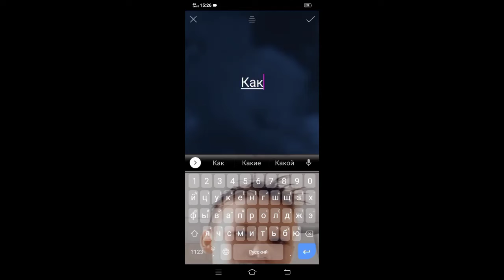Пов: Я сделаю ролик?